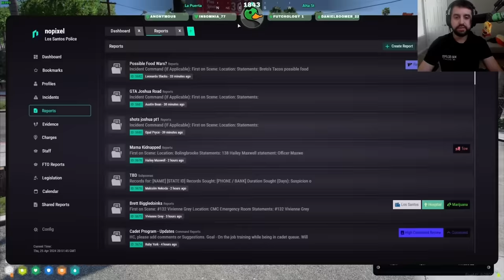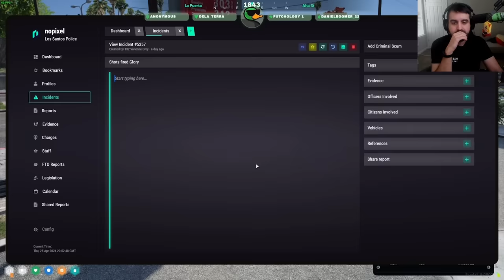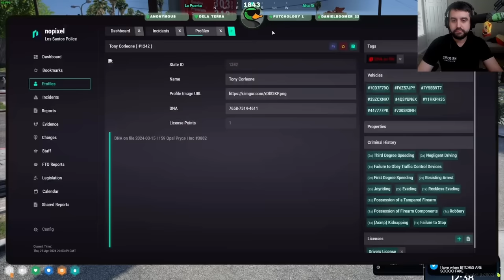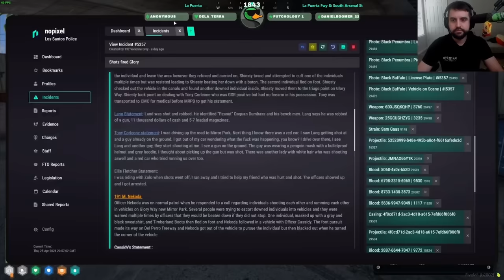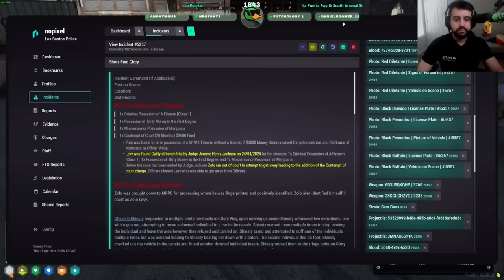Slacks Finds Out Tony Corleone Was GSR Positive & Released Free After CG vs LangCrew WAR | Nopixel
Don't hate, Don't be toxic, Don't be too invested and Don't post bait comments